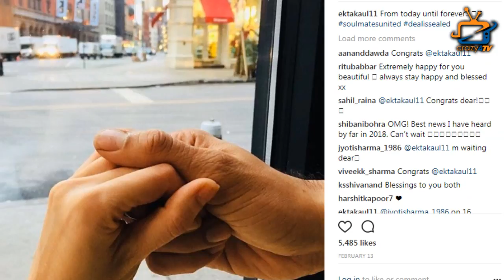'Mere Angne Mein' Fame Ekta Kaul to TIE the KNOT with Sumeet Vyas?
'Mere Angne Mein' actress Ekta Kaul to TIE the KNOT with Sumeet Vyas?